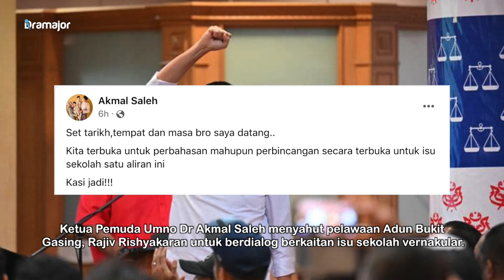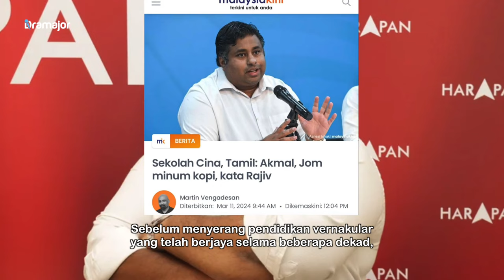SELEPAS Pemimpin DAP Tegur Kritikannya Isu Panas Sekolah Vernakular! Begini Reaksi Ketua Pemuda UMNO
Ketua Pemuda Umno Dr Akmal Saleh menyahut pelawaan Adun Bukit Gasing, Rajiv Rishyakaran untuk berdialog berkaitan isu sekolah vernakular. Set (tetapkan) tarikh, tempat dan masa bro, saya datang. Kita terbuka untuk perbahasan mahupun perbincangan secara terbuka untuk isu sekolah satu aliran ini. Kasi jadi, katanya di Facebook, hari ini.